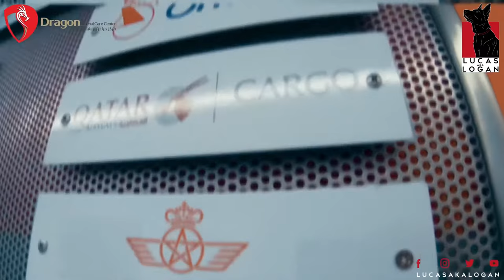🇶🇦 Lucas flies to Germany 🇩🇪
A video of Lucas’s travel with Lucas arriving to Germany 🇩🇪 at Munich airport (Cargo terminal ) . Dragon Animal Care Center , Doha Qatar was the pet relocator. The flight was with Doha to Munich was 6 hours . Everything went fine 👍 .

Belcando™️ Doha-Qatar 🇶🇦

Dragon Animal Care Center
Best veterinary service provider in Qatar 🇶🇦